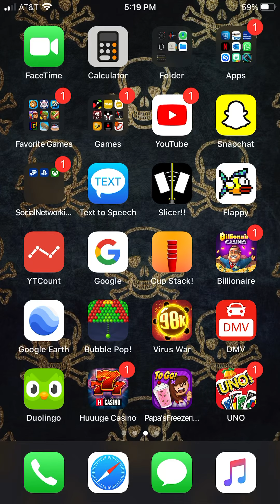Huuuge Casino, Let's play